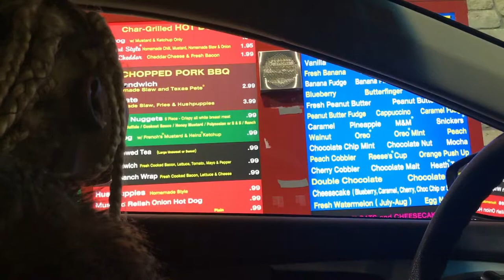VIOLENCE ON PEACHTREE!!!! Vlog#2